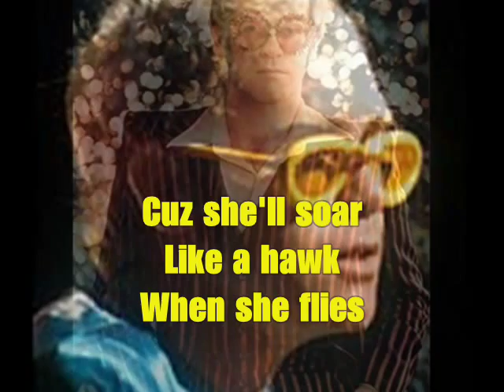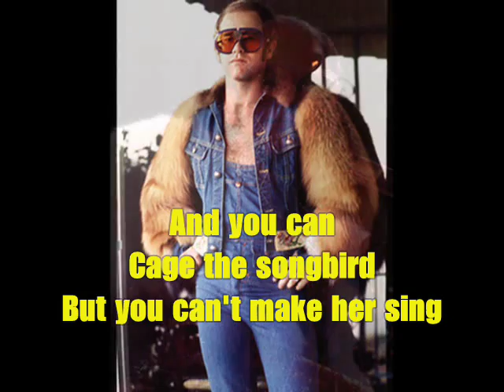Elton John - Cage the Songbird (Blue Moves 1976)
From Elton's 1976 album "Blue Moves". The song is about the French singer/actress Edith Piaf. Bernie Taupin wrote the lyrics and then Elton wrote the music, with help from his guitarist Davey Johnstone. Davey's guitar playing features heavily in the recording. The background vocals were provided by none other than David Crosby and Graham Nash! Beautifully done. The song has also been covered by Kiki Dee and Crystal Gayle.